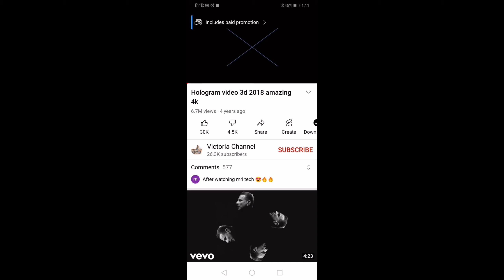HOW TO MAKE 3D HOLOGRAM IN HOME DERINS VLOG#MALAYALAM #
How to make 3d hologram in home#malayalam derins vlog#